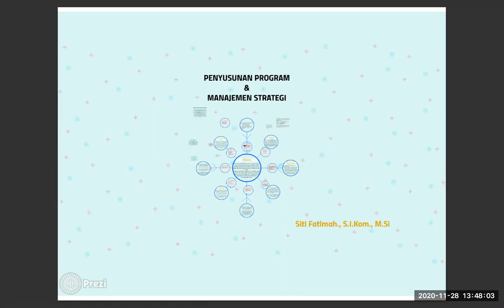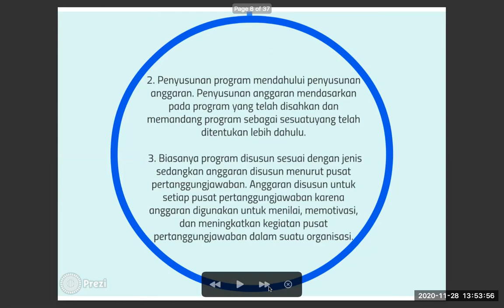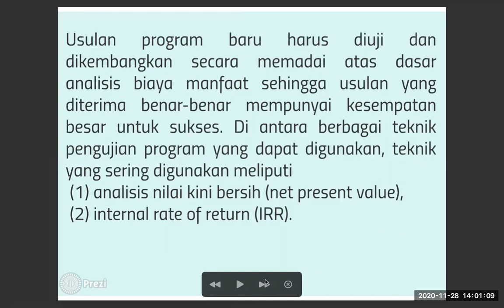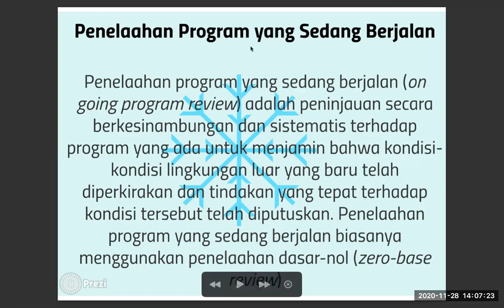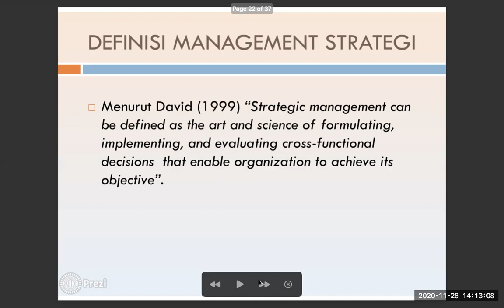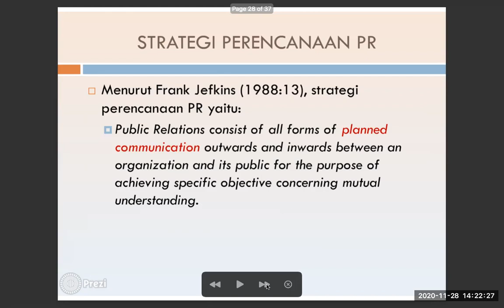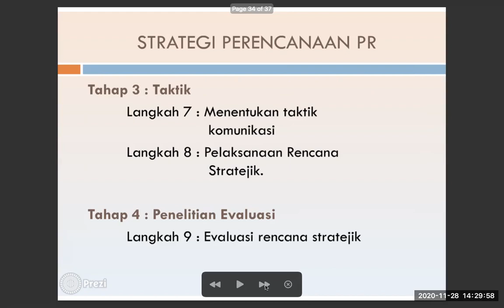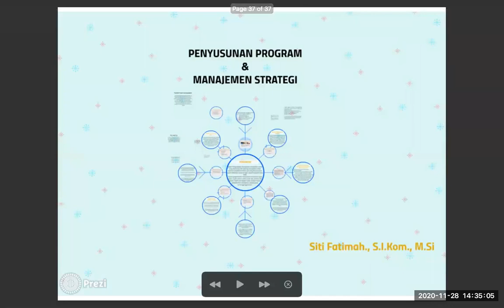PENYUSUNAN PROGRAM & MANAJEMEN STRATEGI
Pada materi ini membahas mengenai bagaimana humas menyusun progam yang ada di perusahaan beserta strateginya.